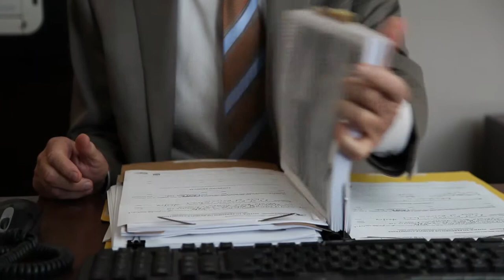Couple Testimonial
Dick and Trina Share their views on how it was working with Pete through the process of being their home.